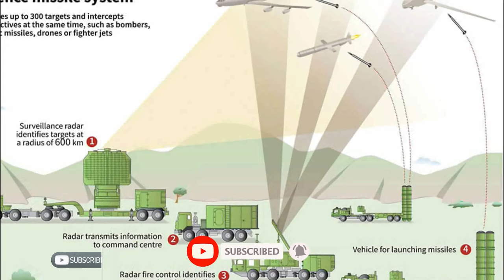PAKISTAN S400 को बेकार करेगा J17 BLOCK 3 के साथ PL10 MISSILE लेगा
jf 17 thunder block 3 jf 17 jf 17 vs tejas jf 17 air show jf 17 vs s400 jf 17 vs rafale jf 17 vs su 30mki s400vs iron dome s400 vs thaad s400 vs f35 s400 vs s500 s400 vs brahmos missile s400 vs rafale s400 vs raptor s400 vs hq9 s400 vs j20 s400 vs jf 17 s400 vs j10c s400 vs fighter jet pl 10 missile pakistan पाकिस्तान S400 को फालतू J17 BLOCK 3 के साथ PL10 MISSILE अद्यतन
जेएफ 17 थंडर ब्लॉक 3 जेएफ 17 जेएफ 17 बनाम तेजस जेएफ 17 एयर शो जेएफ 17 बनाम एस 400 जेएफ 17 बनाम राफेल जेएफ 17 बनाम सु 30 एमकेआई एस400वीएस आयरन डोम एस400 बनाम थाड एस400 बनाम एफ35 एस400 बनाम एस500 एस400 बनाम ब्रह्मोस मिसाइल एस400 बनाम राफेल एस400 बनाम रैप्टर s400 बनाम hq9 s400 बनाम j20 s400 बनाम jf 17 s400 बनाम j10c s400 बनाम फाइटर जेट pl 10 मिसाइल पाकिस्तान